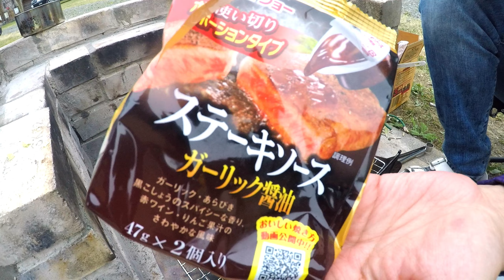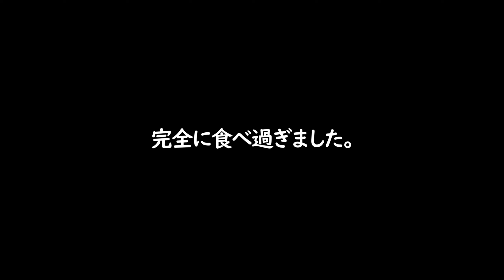【ジムニーシエラ】久し振りのふたはん旅はお気に入りのキャンプ場で癒しキャン【ふたはん】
久し振りに出かけられるという事でようかんさんリクエストのキャンプに行ってきました！目的地は我々お気に入りのあの場所！ゆっくりまったり肩の力を抜いて楽しんだお喋り動画でございます♪【24年7月27日撮影】